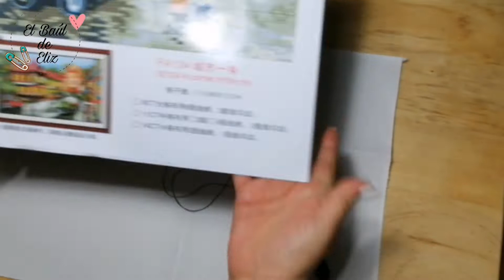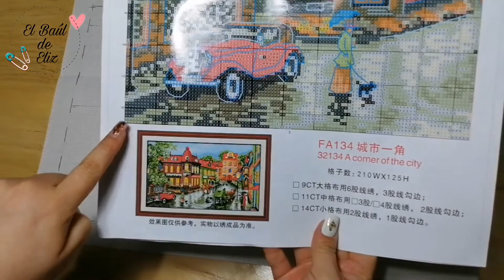Inicio a bordar mi kit🧵| ¿Cómo ubico el bordado? 😬🤔🥺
En este video les doy a conocer cómo ubico mi patrón para iniciar a bordar.

Sé que much@s han comprado kits de aliexpress y muchas de las veces no saben por donde iniciar ni cómo ubicarlo centrado. Por ello el elbauldeeliz ha hecho este videito con mucho cariño para todos ustedes.

Disfrútenlo y no olviden contestar la pregunta que les hago en alguna partecita del video.